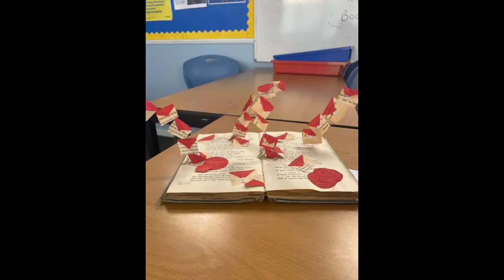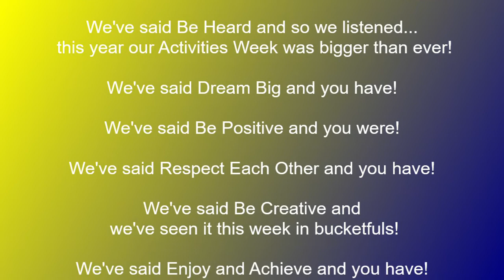Activities Week 2022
A fantastic week at Framingham Earl for our Activities Week for Y7 to 9.